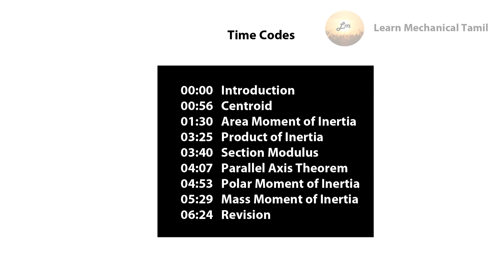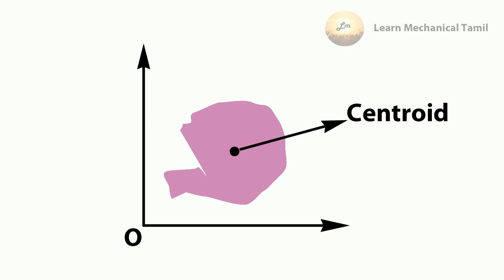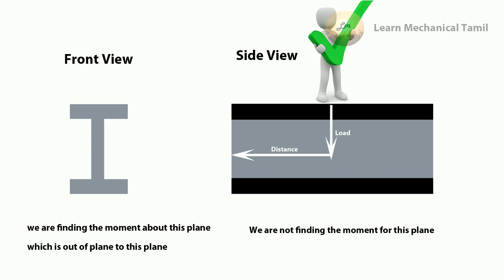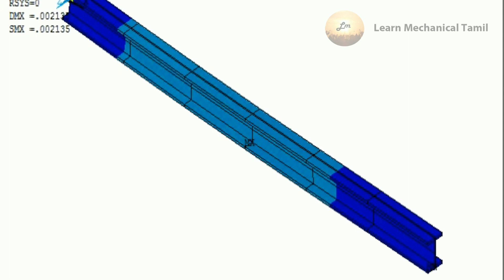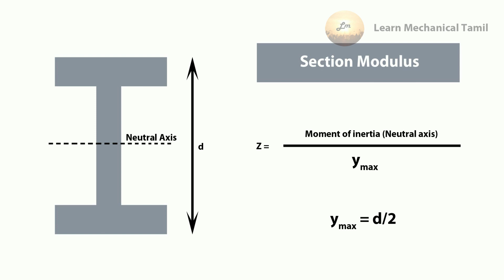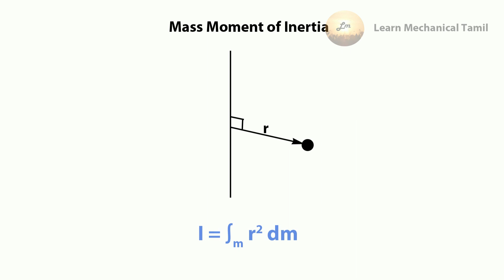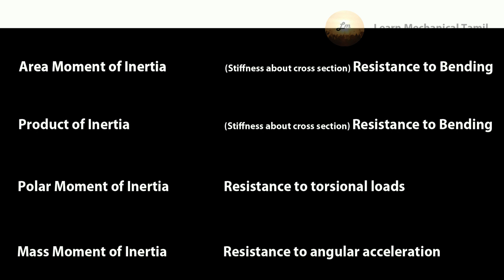Moment of Inertia in Tamil | Area | Mass | Polar | Parallel axis theorem | section modulus in Tamil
Moment of Inertia in Tamil | 12th Physics in Tamil | Mass Moment of inertia in Tamil | Parallel Axis Theorem in Tamil | Polar Moment of Inertia in Tamil

Each material is having stiffness. But that stiffness varies not only depends upon the material and also the cross-section and dimension of that material. To determine the stiffness for the geometry, we need to calculate the Area Moment of Inertia. In other words, It indicates the amount of resistance to bending (Resisting Moment | Inertia to Moment). It helps to design different types of cross-section  that applied in Bridge, Columns and etc.

Mass moment of inertia indicates the amount of resistance to stop the rotating object. It stores the Kinetic energy during its rotation and helps the systems to operate properly. When you try to stop the cycle wheel after the high speed, it resist to stop itself and we need to give additional force to stop it. Hence that resistance to stoppage is Mass moment of Inertia. It helps to design the cross-section of the element to resist the rotary motion.

Polar Moment of Inertia indicates the resistance to twisting force or Torsional force. Often we see the drive shaft of Trucks broke down because of not having that much resistance to torsional force against gear transmission. It helps to design the cross-section of the element to withstand the torsional resistance.